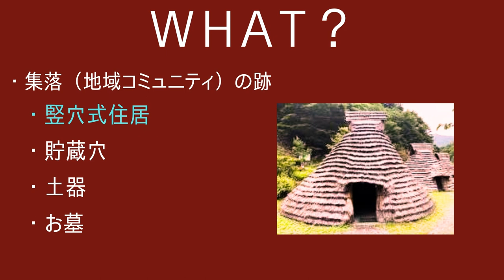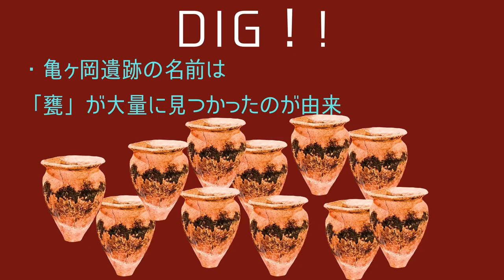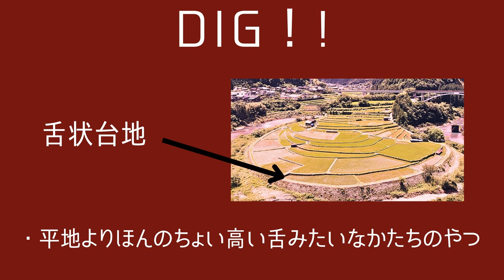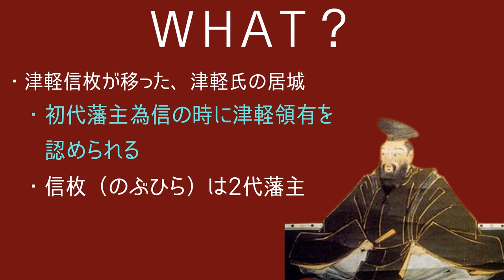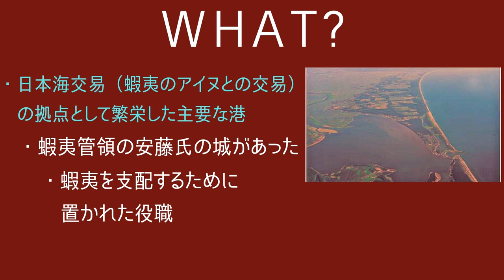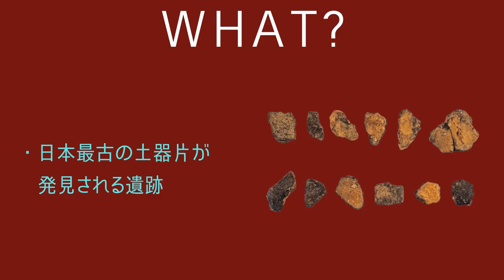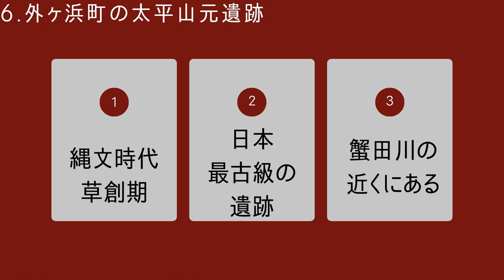【都道府県の歴史】青森県の6つの地点で起きた日本史上の出来事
まるで遊ぶかのように歴史を学べるチャンネルです。

再生リスト